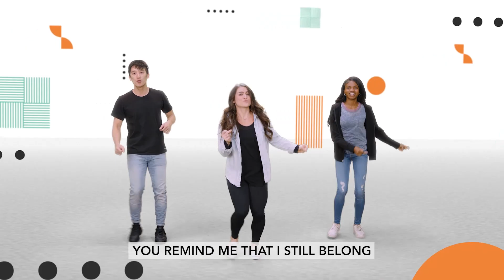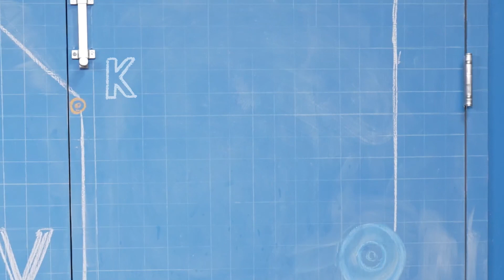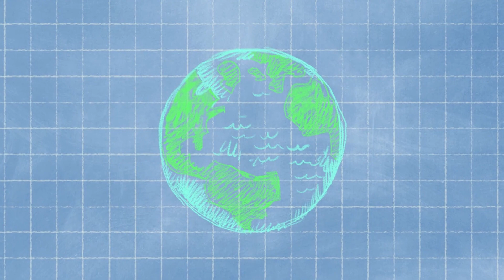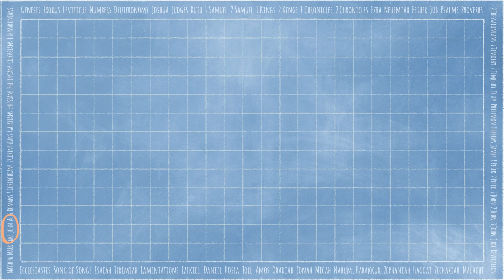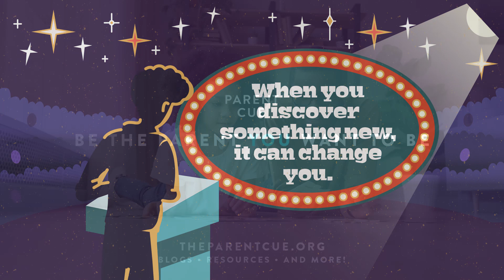Jesus' Baptism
Today's Bible story for our elementary kiddos is on the baptism of Jesus by John the Baptist. John knew that Jesus was God's son sent to rescue the world. He even told his own disciples to follow Jesus. Check out today's Bible story and discover something new!